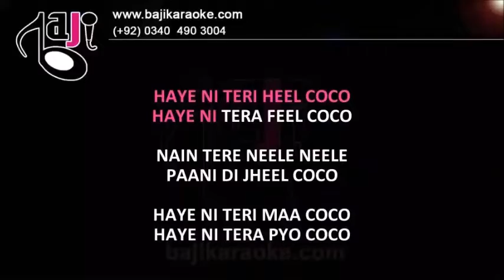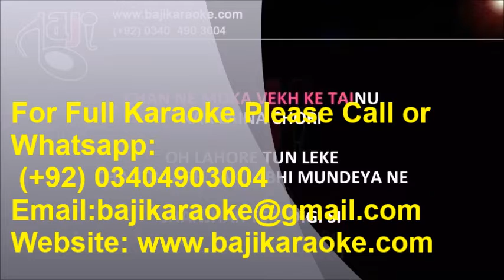Jattan De Munde Nu Hot Lagdi - Video Karaoke Lyrics - coco sukhe Sukh E Muzical Doctorz by Bajik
Karaoke Music – Jattan De Munde Nu Hot Lagdi
Album \ Film – Coco
Sung By – Sukhe
Lyricist –